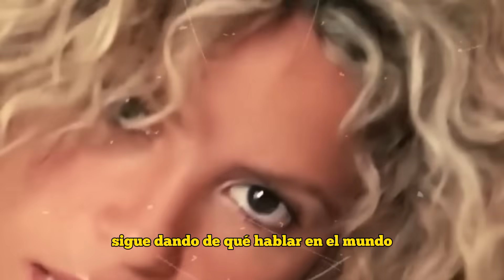💥 BOMBAZO: LEWIS HAMILTON ROMPE EL SILENCIO sobre su BATALLA con ALEJANDRO SANZ por SHAKIRA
BOMBAZO: LEWIS HAMILTON ROMPE EL SILENCIO sobre su BATALLA con ALEJANDRO SANZ por SHAKIRA. LA VERDAD. VERGÜENZA. MENSAJE. SHAKIRA Y PIQUÉ. NUEVAS NOTICIAS. NUEVA INFORMACIÓN. ÚLTIMA INFORMACIÓN DE SHAKIRA. COPA VACÍA.